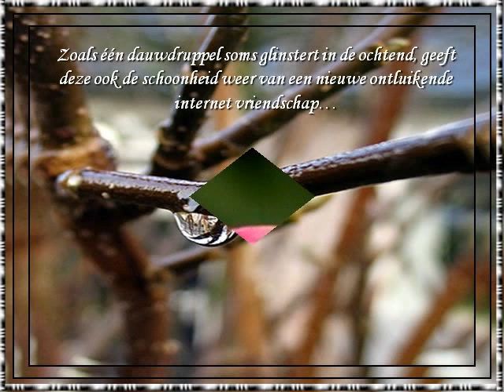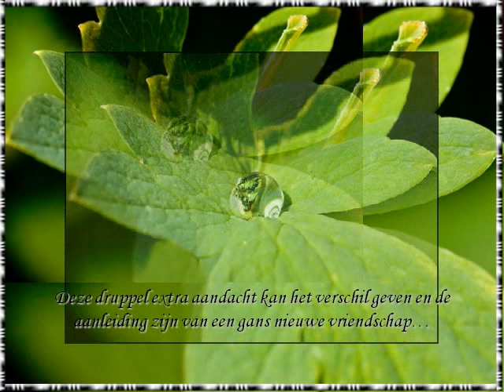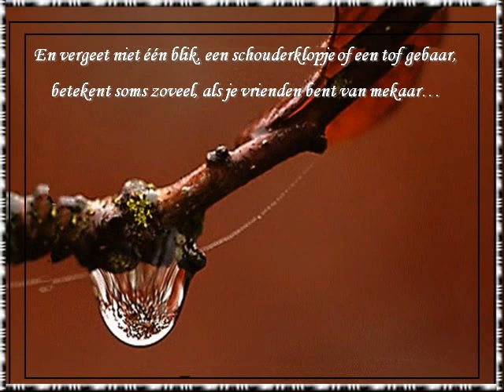Een druppel vriendschap....avi